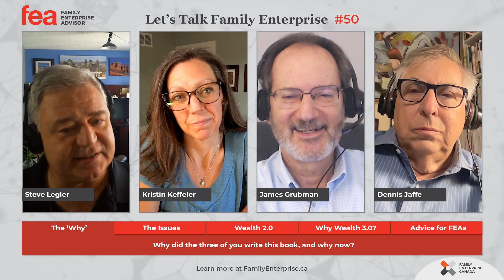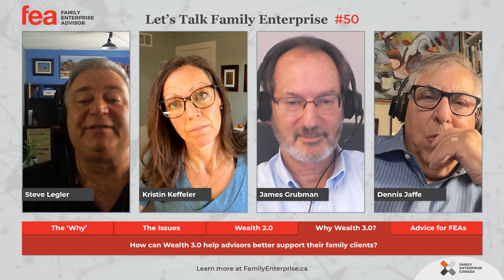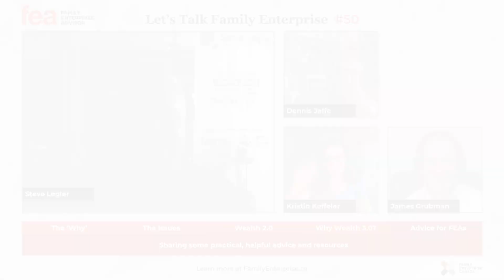Let's Talk Family Enterprise Podcast - Episode 50 | Wealth 3.0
Co-Host: Steve Legler
Guests: Kristin Keffeler, Dennis Jaffe, James Grubman

Description:
In this special 50th video episode, host Steve Legler speaks with all three authors of the recently released book, Wealth 3.0: The Future of Family Wealth Advising, Jim Grubman, Dennis Jaffe and Kristin Keffeler. Together, they discuss both the past and future of the field of advising families about wealth issues and cover some of the differences between working with family businesses, family enterprises and families of wealth. To mark the 50th episode, this podcast is presented in video format, a first for Let’s Talk Family Enterprise!